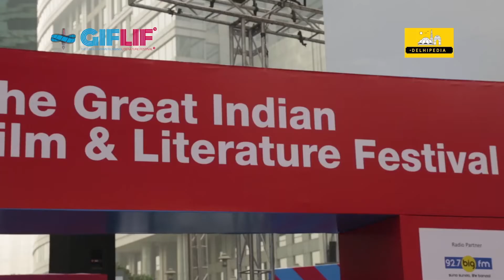Landour Days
Ruskin Bond talks about his books and his readers